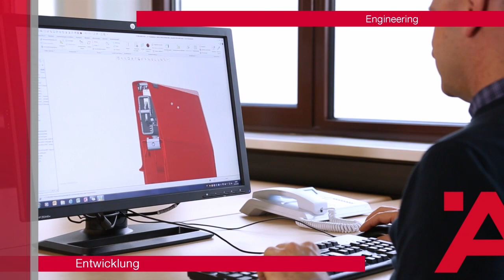Hafele Matrixbox Production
Matrix by Häfele, is a versatile drawer range, with universal style and function. This video shows the world class manufacturing of Matrixbox in accordance with highest quality standards and providing customer-oriented order processing, manufacturing, and logistics solution for Matrixbox system.